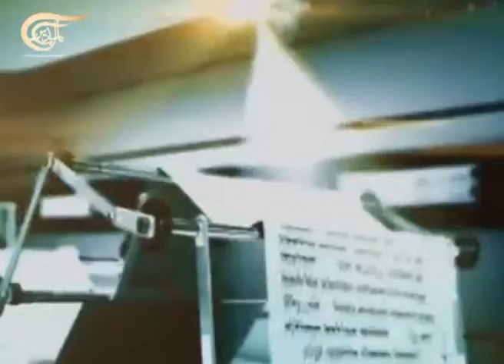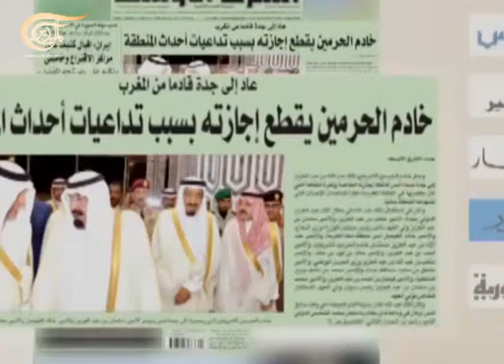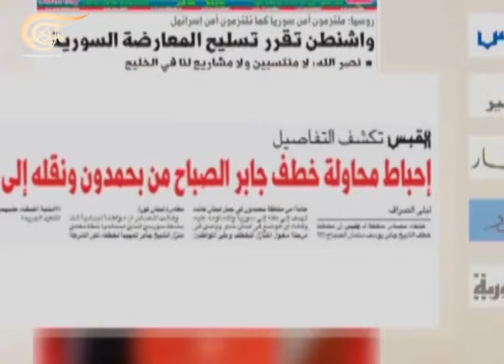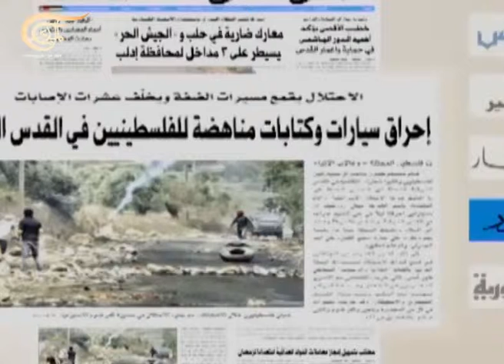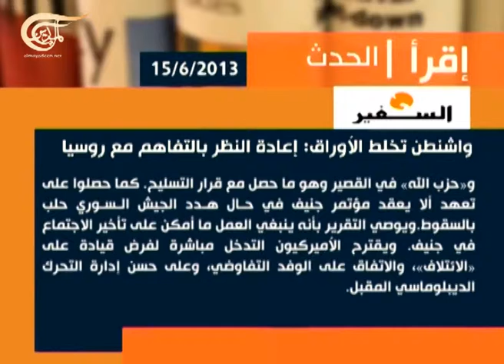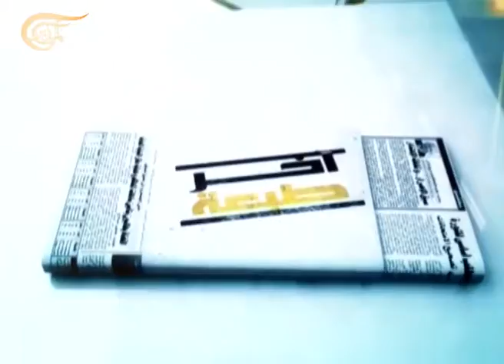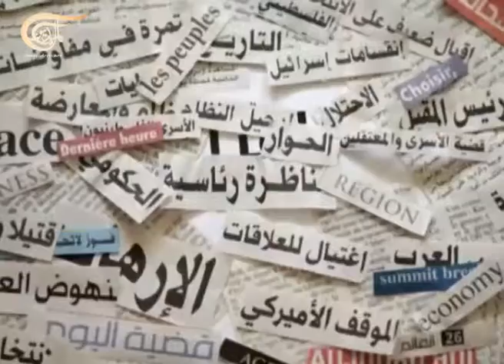آخر طبعة - علي منتظري - صحافي إيراني - 2013-06-15